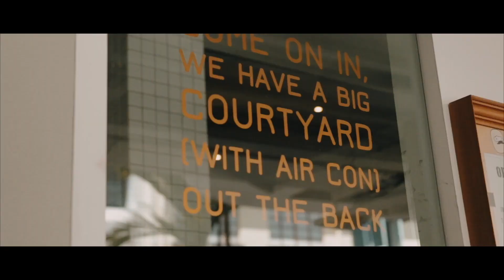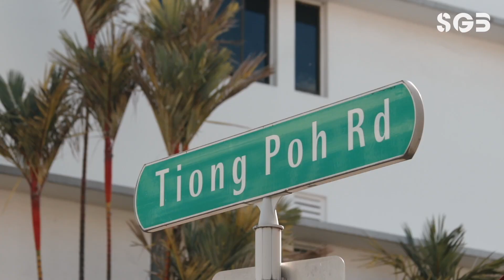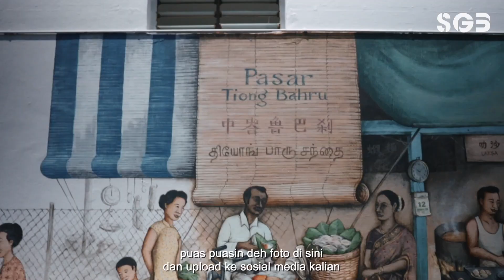EXPLORE TIONG BAHRU!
Ketemu lagi di video terbaru SGB. Kali ini, Host Tresna akan mengajak SGB_Family jalan-jalan ke Tiong Bahru. Apa aja yang bisa dieksplor?

Buat SGB_Family yang suka dengan budaya asli Singapura, mencari sesuatu yang otentik, wajib explore Tiong Bahru. Serunya lagi, klasik di sini artinya juga Instagramable. Nah, mau tahu di mana aja spot yang wajib dikunjungi
- Cafe hopping, siap-siap OOTD di segala kafe, ya. Pastikan kamu siap pakai outfit paling keren. Pastikan mampir ke Tiong Bahru Bakery, Forty Hands Cafe, Vanilla Bakery, dll
- Wajib mampir ke toko buku legendaris, yaitu Book Actually yang punya vending machine yang jual buku. Mampir juga ke Wood in the Books, ya!
- Mural hunting!! Ada banyak daerah yang punya mural cakep untuk foto-foto. Temukan dua iconic mural, yaitu Bird Singing Corner dan Pasar.
- OOTD di bangunan vintage Singapore. SGB_Familu bakalan nemu banyak apartmen jadul atau perumahan tertua. Pemerintah emang sengaja jaga keasliannya, lho.

Nah, explore Tiong Bahru wajib dicoba, ya. Khususnya buat SGB_Family yang suka foto-foto dan mau melihat sisi klasik dari Singapura.
Video selanjutnya, mau eksplore mana lagi nih enaknya?
Share di kolom komentar, ya.

SGB - Singapore Guide Book is a comprehensive source of information about Singapore for Indonesian travellers.

We provide the latest information about the Lion City, including accommodation, places to eat, upcoming events, tourist attractions, health and halal tourism.

Our mission is to help Indonesian tourists to be able to truly enjoy Singapore's culture and traditions.